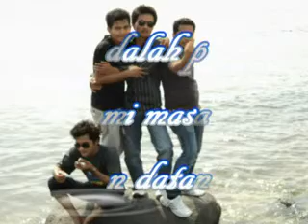romence-ku ingin kamu.mp4